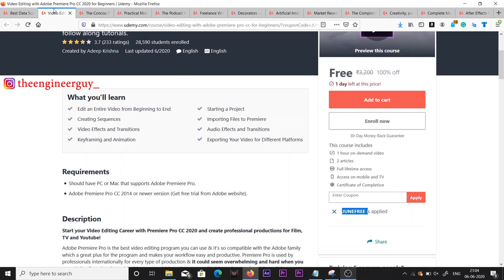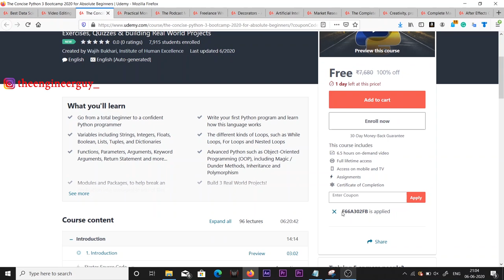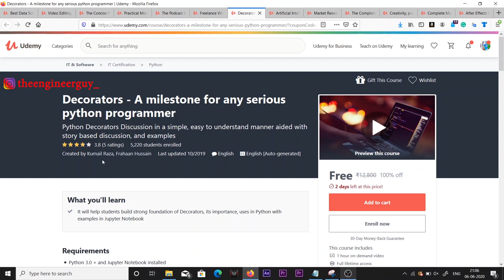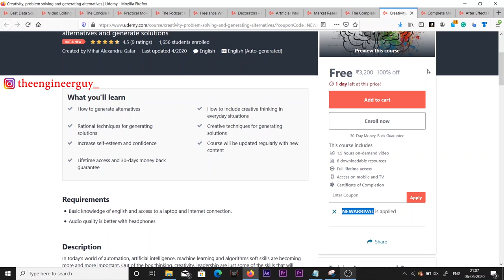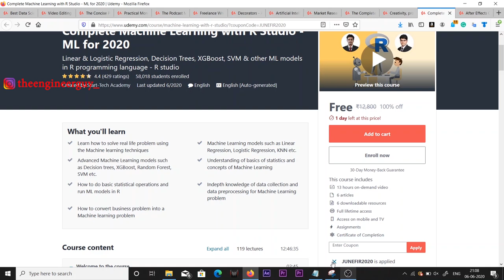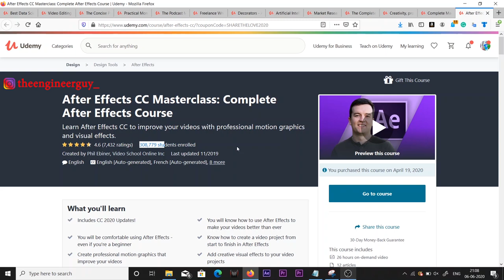How To Get Udemy Paid Courses For Free | Now Get Udemy Online Course For Free With Udemy Certificate